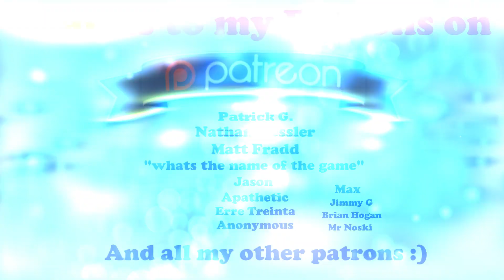I confessed my porn addiction to my girlfriend, and she...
I respond to a subscriber who commented on my YouTube channel with the story of his secret porn addiction. The shame of this secret was eating away at Anon and helping to trap him in this vicious cycle of addiction. After hitting rock bottom and not being able to stomach his own actions anymore, Anon took a risk and confessed everything to his partner.